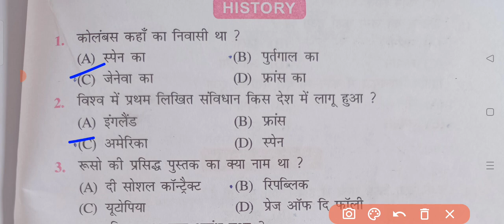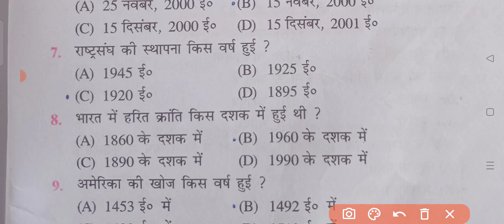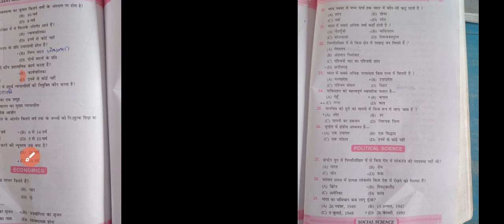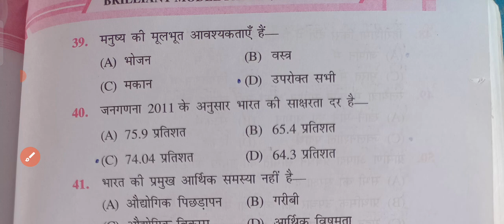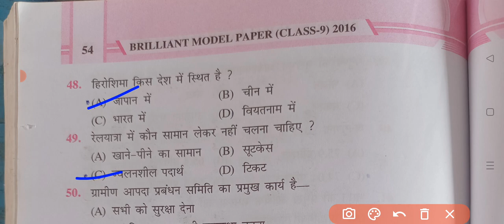Bihar board class 9th social science objective question|class 9th social science vvi question answer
ALSO JOIN MY WHATSAPP GROUP